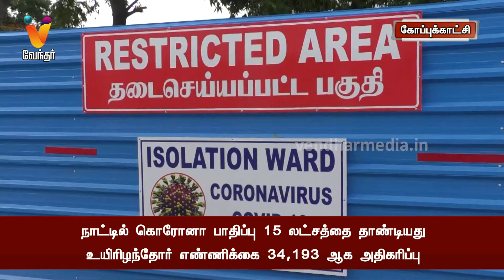நாட்டில் கொரோனா பாதிப்பு 15 லட்சத்தை தாண்டியது